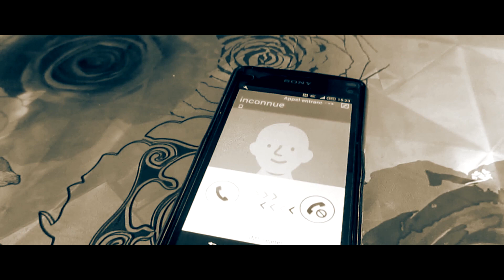شاهد عندما إتصلت بلقمان كوزان من مسلسل سامحيني😂😂هههه الهربة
ضاحكن ضاحكن ناشطن ناشطن
ماتنساوش تجيو عندي للفايسبوك و أنتغرام
الحلقة الأخيرة من مسلسل سامحيني نهاية الموسم السادس / سامحيني النهاية / Samhini Final
Beni Affet 2017 وأخيرا الحلقة الأخيرة من مسلسل سامحيني
 مسلسل سامحيني الحلقة 1 من الموسم السابع (الجزء 7) / Samhini

سامحيني (مسلسل) - ويكيبيديا، الموسوعة الحرة
مؤثر جدا لحظة موت عثمان كوزان وعائلته في الحلقة الاخيرة من مسلسل ...
لحظة موت بطل مسلسل سامحيني " عثمان كوزان " - YouTube
لحظة اكتشاف فريدة حقيقة عثمان كوزان - YouTube
لحظة موت عثمان كوزان وعائلته في مسلسل سامحيني | ihata.ma
الصفحات الشخصية لـ عثمان كوزان | فيسبوك
إسمه الحقيقي " Nusret Şenay " وهو ممثل... - Samhini "Beni Affet" مسلسل ...
لحظة موت عثمان كوزان وعائلته في مسلسل سامحيني – اليوم 24
بالفيديو: عثمان كوزان يوبخه سمية لذهابها لبيت أيلول... أهم أحداث حلقة هذا ...
لحظة موت عثمان كوزان وعائلته في مسلسل سامحيني – – ماروك باز
مؤثر جدا لحظة موت عثمان كوزان وعائلته في الحلقة الاخيرة من مسلسل سامحيني
مؤثر جدا سامحيني عثمان كوزان يقتل تامر / samhini final | Flash.ma
أيلول تبزق على عثمان كوزان - Video Dailymotion
موت عثمان كوزان | Daikhlo.us
مؤثر جدا لحظة موت عثمان كوزان وعائلته في الحلقة الاخيرة ... - Project name
مؤثر جدا لحظة موت عثمان كوزان وعائلته في الحلقة الاخيرة من ... - orottamasمؤثر جدا لحظة موت عثمان كوزان وعائلته في الحلقة الاخيرة من ... - World News
أرشيف عثمان كوزان - موقع لالة سناء